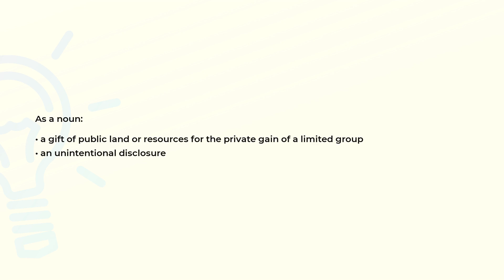What is the meaning of the word GIVEAWAY?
(00:00) Intro
(00:07) As a noun
(00:20) Spelling

As a noun (00:07):
• a gift of public land or resources for the private gain of a limited group
• an unintentional disclosure